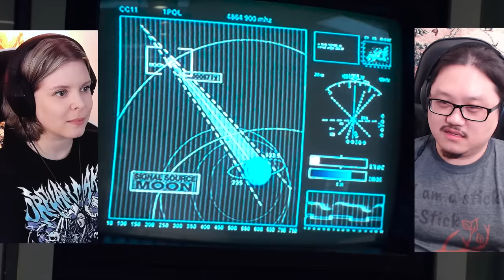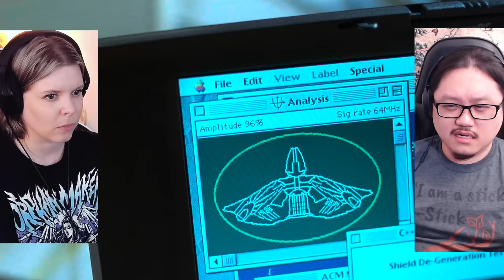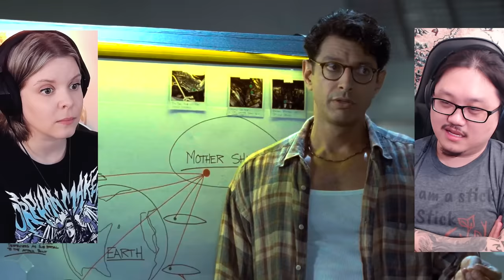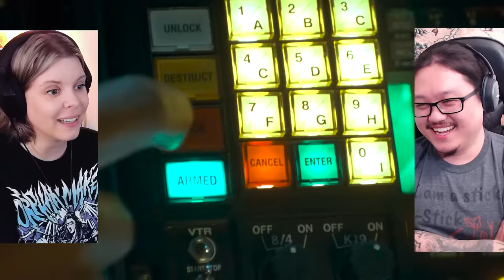Independence Day (1996) | Canadians First Time Watching | Review & React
Simone & George are reacting to and reviewing Independence Day (1996)! Canadians React!

00:00 - Intro
03:12 - Independence Day (1996)
34:00 - Discussion

Welcome to Cinebinge, this time we are reviewing and reacting to Independence Day (1996)